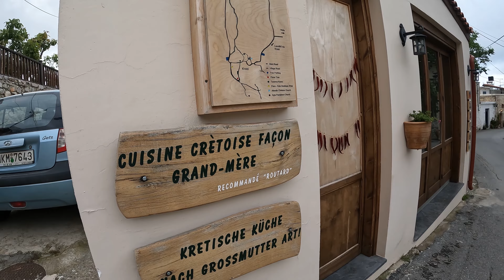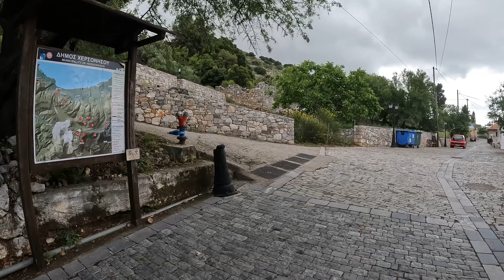First Impressions of Krasi Village 🇬🇷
In this video,  I visited Krasi Village! Hope you enjoy the video!